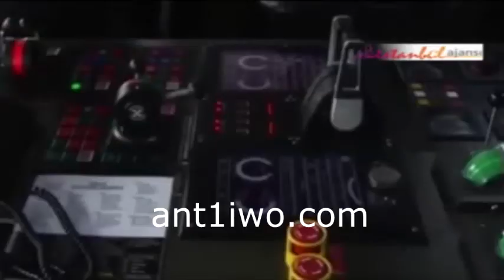Τουρκική πρόκληση στο οικόπεδο 7 - Το χρονικό